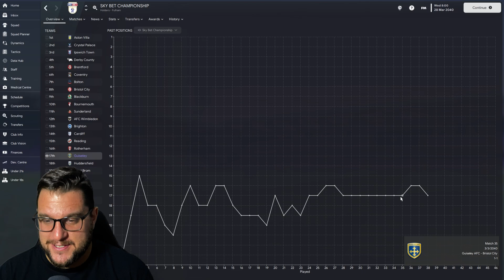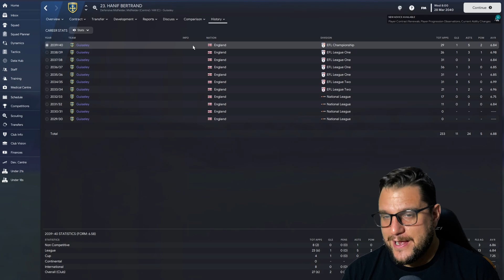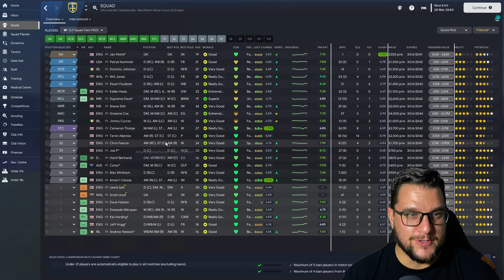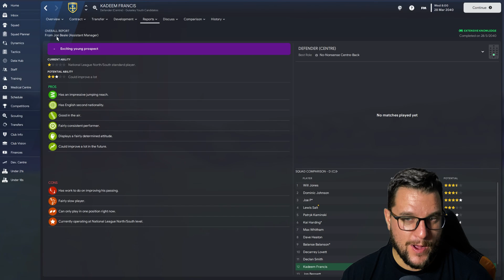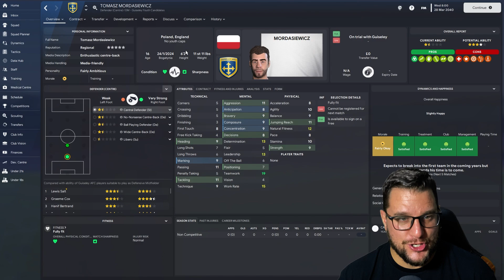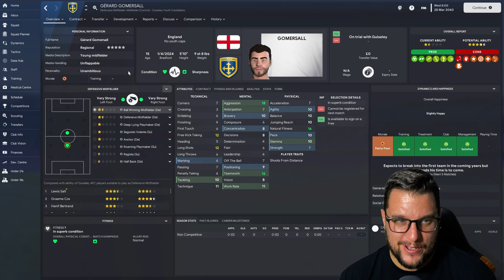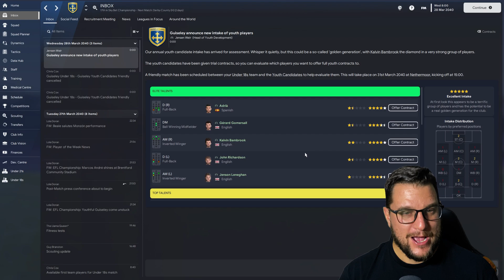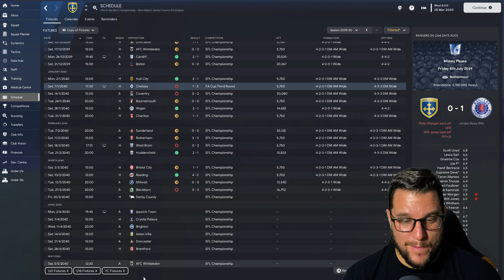YOUTH ACADEMY CHALLENGE | YOUTH INTAKE DAY | SEASON SEVENTEEN | FM23 | Part 66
Welcome to Part 66 of my Football Manager 2023 Youth Academy Challenge - one of the hardest challenges you can do in Football Manager. In this episode of my FM23 lets play we dive into the YA Challenge with Guiseley and its outs Youth Intake Day in Season Seventeen.